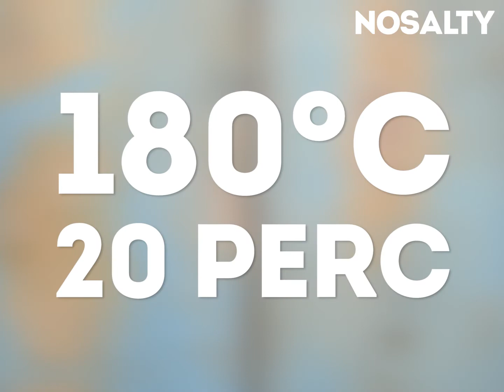Ricottás-áfonyás muffin mézzel | Nosalty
Ezeknek a könnyen összedobható, fűszeres és szaftos muffinkáknak akár hétköznap este is nekiállhatunk, egy biztos: gyorsan el fognak fogyni. Az áfonyát persze helyettesíthetjük más gyümölccsel is, vagy akár mirelitből is elkészíthetjük.